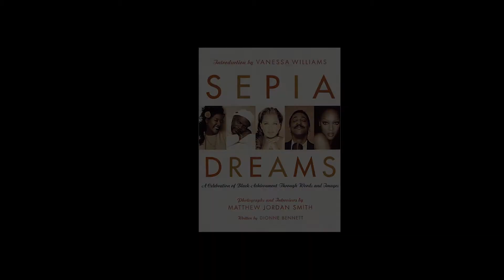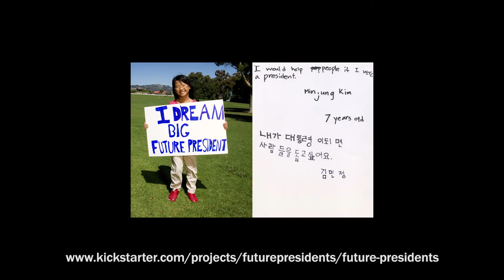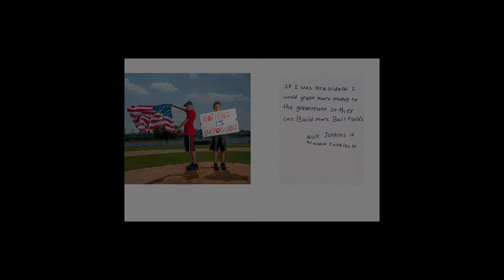Interview with Matthew Jordan Smith Part 2: Finding Inspiration Through Personal Projects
In part 1 of our interview with Matthew Jordan Smith, Matthew talked about how he grew up loving photography from an early age and established himself in New York as a photographer's assistant and then a full-time professional photographer.

In part 2, Matthew talks about how he evolved his photography and found inspiration during economic downturn by focusing on his personal photography book projects.

Currently, Matthew is also working on one of his most ambitious personal projects called Future Presidents, and he needs your help. Please visit his Kickstarter Page to see how you can help out:

You can also see more of Matthew's work on his website and follow him on Facebook and Twitter: